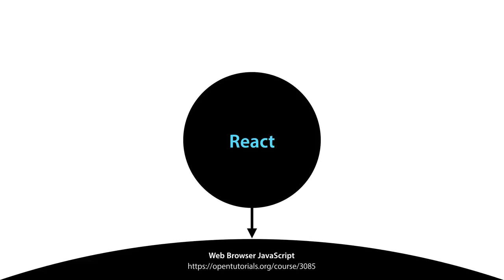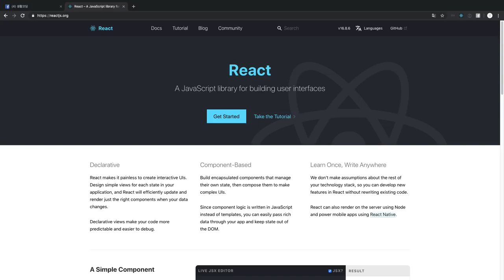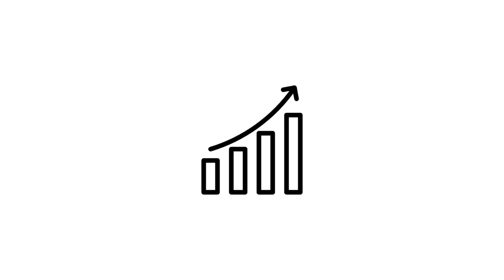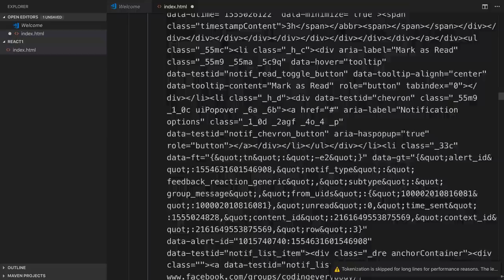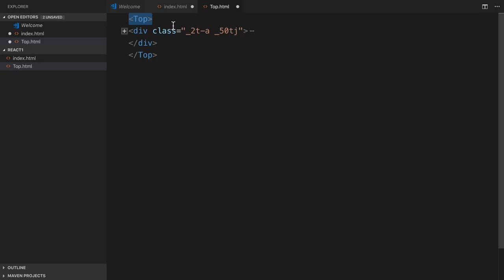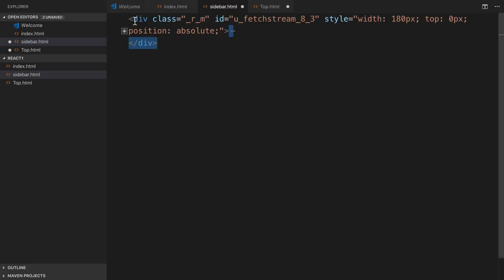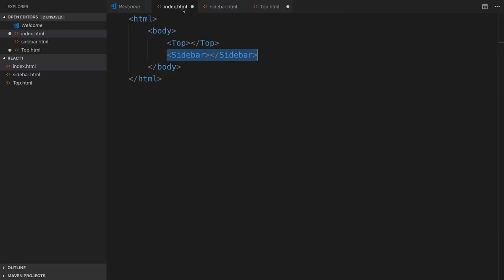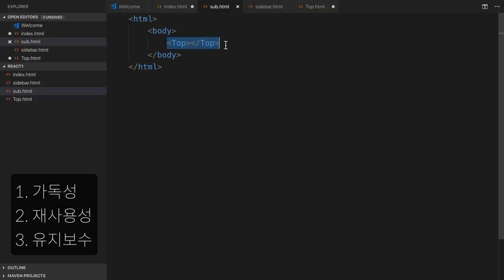React - 1. 수업소개